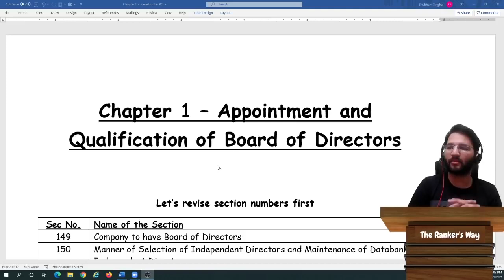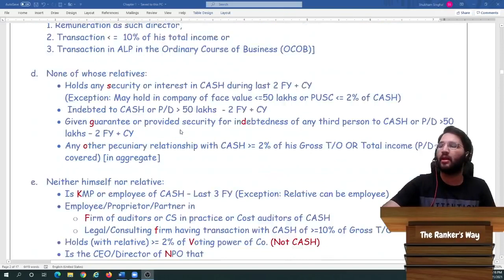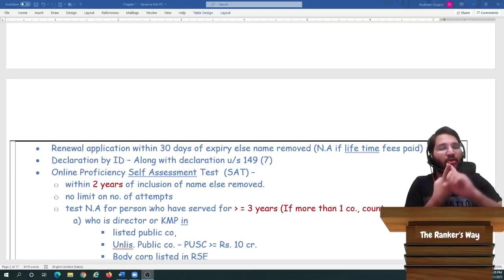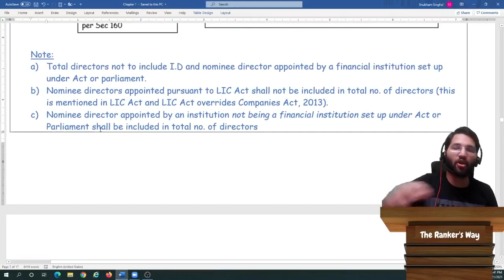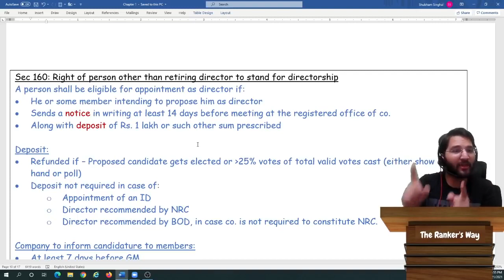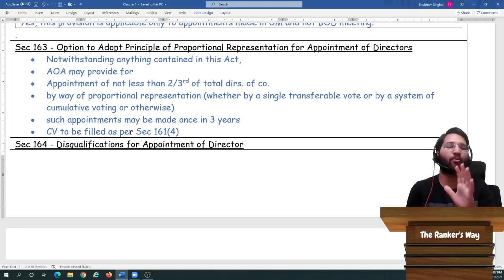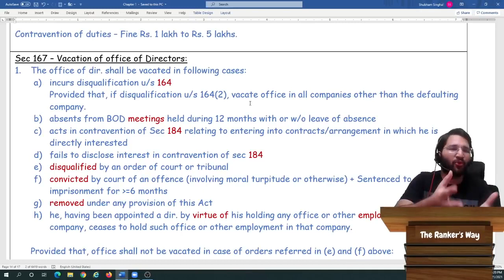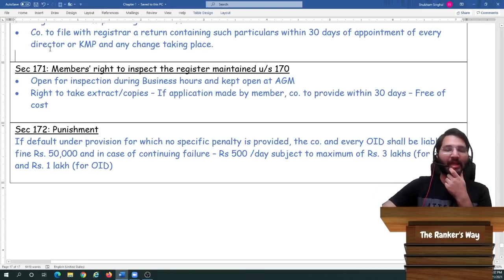Ch. 1 CA Final Law - Appt of Director - Superfast Revision By CA Shubham Singhal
Chapter 1 - Appointment and Qualification of Directors!

These lectures are beneficial for Nov 21 and May 22 attempts.

00:00 Announcement
1:20 Basics of Board
2:33 Sec149
21:08 Sec 150
27:58 Sec 151
32:39 Sec 152
41:38 Sec 153-159
51:40 Sec 160
56:08 Sec161
1:02:56 Sec162 and 163
1:04:58 Sec164
1:11:07 Sec165 and 166:
1:14:31 Sec 167
1:19:58 Sec 168 and 169
1:27:22 Sec 170,171,172